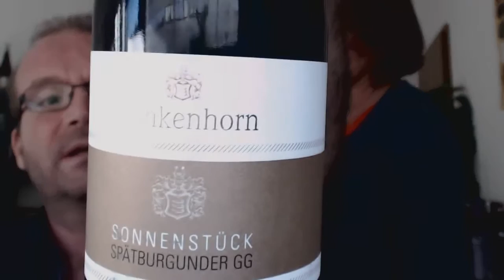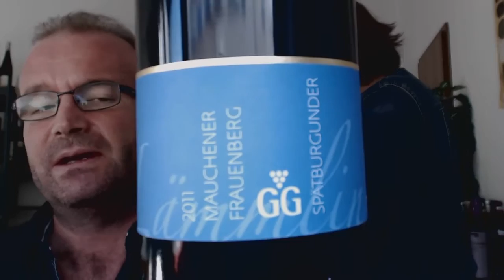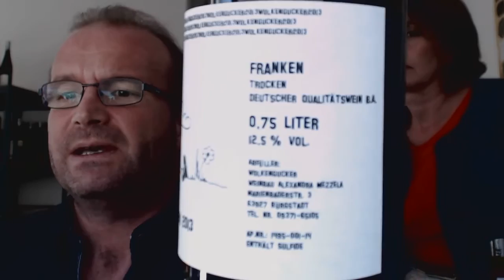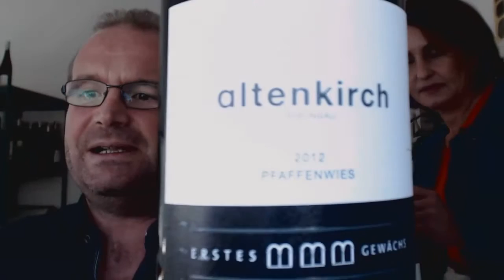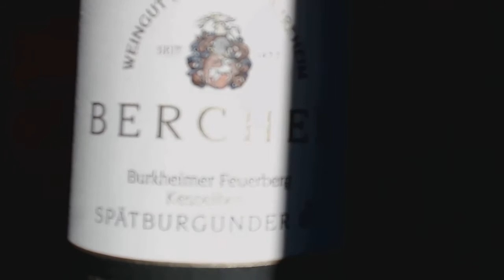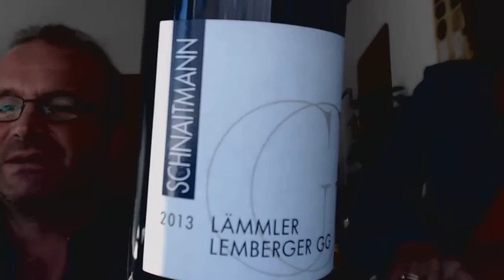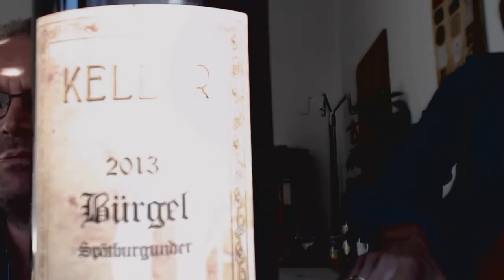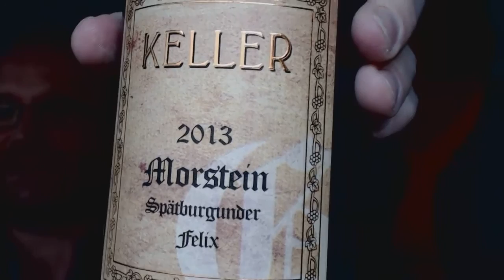Grosses Gewächs, die Proben 2015, Teil 8: Rotweine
Anja Barocha und Marcus Hofschuster verkosten rote Grosse Gewächse aus diversen Gebieten.